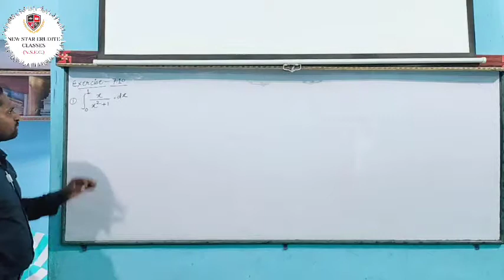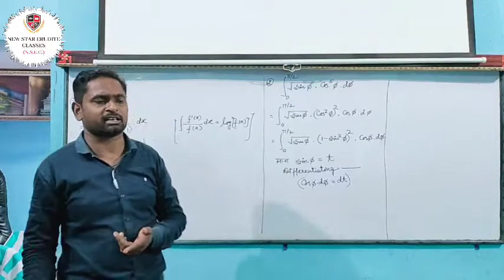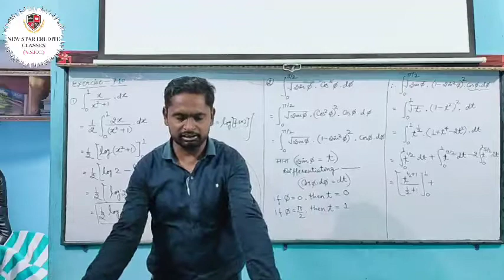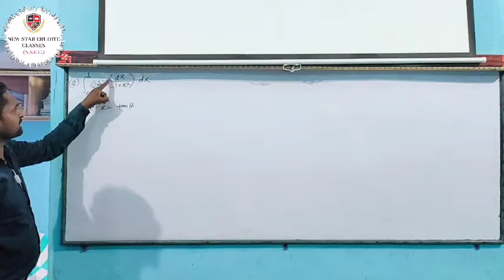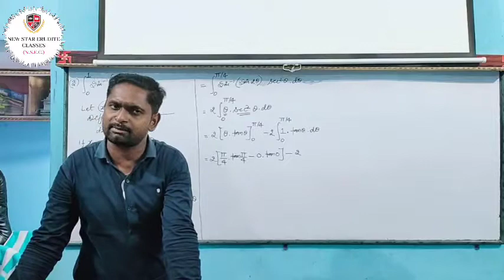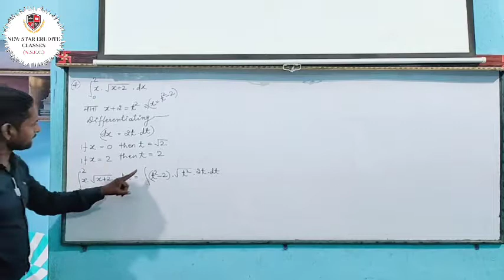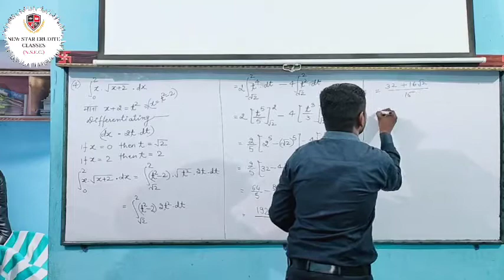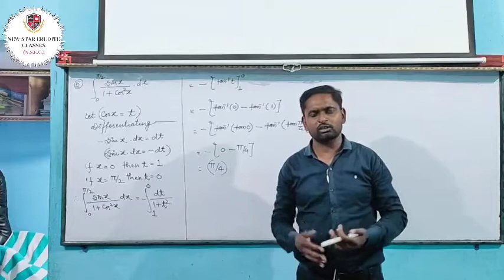Class12|Mathematics|Integration|Exercise-7.10|Que.no.1,2,3,4,5.|By-Ajay sir|New Star Erudite Classes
Dear students is video me aapko Exercise -7.10 ke question number 1,2,3,4,5.ko solve karke dikhaya gaya hai.
Hamare institute New Star Erudite Classes me class 10th,11th,12th ke Physics,Chemistry and Mathematics ke batches chalte hai.
Hamare yahan Indian Air Force and Navy ke batches best teachers ke dwara chalaye jate hai.